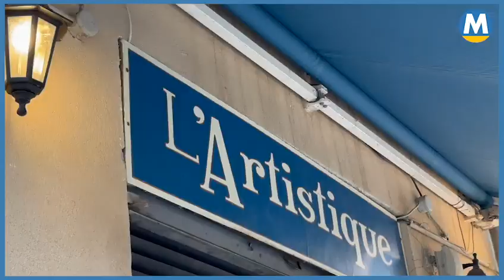On passe à table ! Episode 38 - Le cocktail porn star luxury de l'Artistique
Cette semaine on change un peu les codes et on vous propose de réaliser un délicieux cocktail fait maison aux saveurs florales et sucrées. Un apéro raffiné et savoureux aux notes girly à souhait...De quoi vous régalez pour les douces soirées estivales mais toujours avec modération !